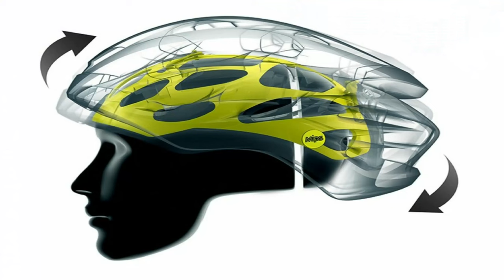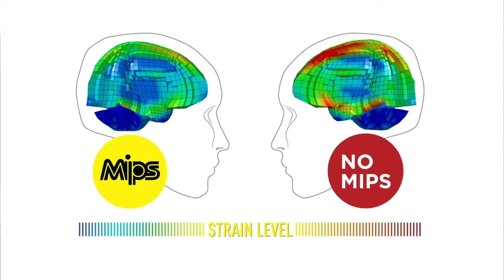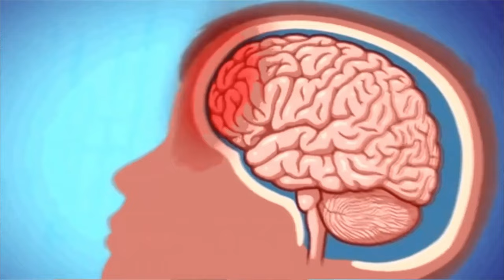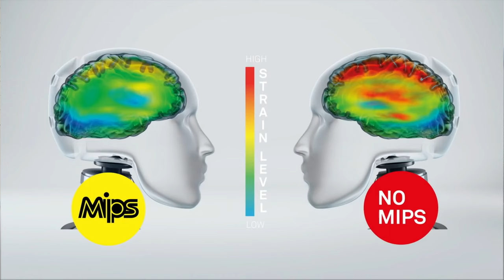CASCO ORBEA R10 MIPS (Sistema Multiprotección de Seguridad)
Un gadget mas de seguridad para tu cabeza y tu cerebro el sistema de multiprotección de impactos MIPS.